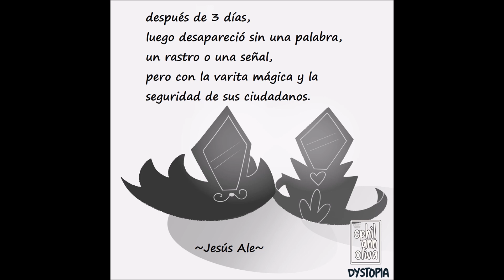Starco-4 Comics Nuevos (1 Pervertido 7u7, 1 SAD y 1 AU Boda Starco)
Hola Espero Les Haya Gustado El Video :v